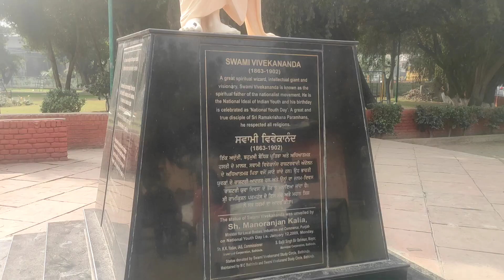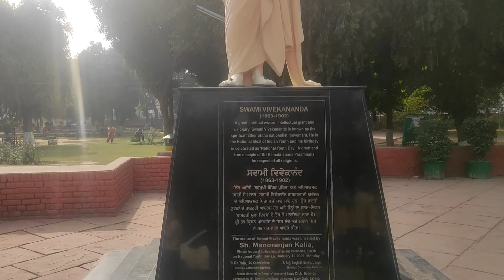പഞ്ചാബിലെ ഗുരുദ്വാര കണ്ടിട്ടുണ്ടോ? ❣️ visiting gurudwara battinda|| Susi Vlogzz || Travel Vlog ❣️❣️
👉👉👉👉  its a video we are going to battinda punjab. And ethil nammal gutudhuwarayil poi aviduthea vishesham anu kooduthalum.

Ethil njan valla thettukalum parajittu indel shemmikuka 🙏🥰

 (watch full ) video and support 🔥

Pinnea onnu subscribeum likum  chitheku kettoo
Chumma chy 😚😉